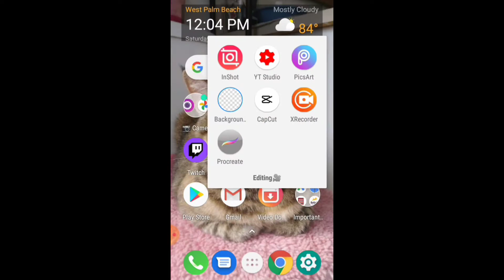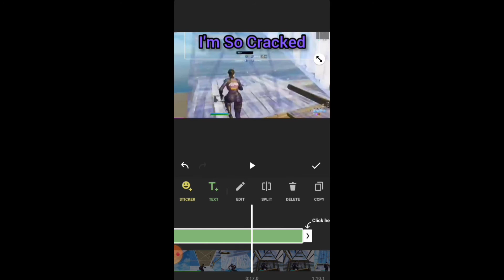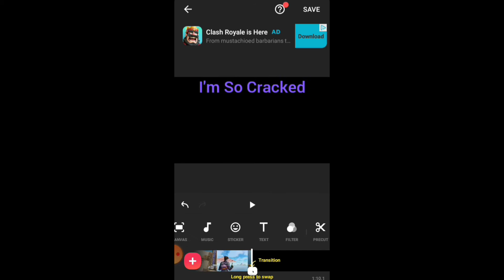When People Fake There Fortnite Videos To Make Them Look Good EP.1